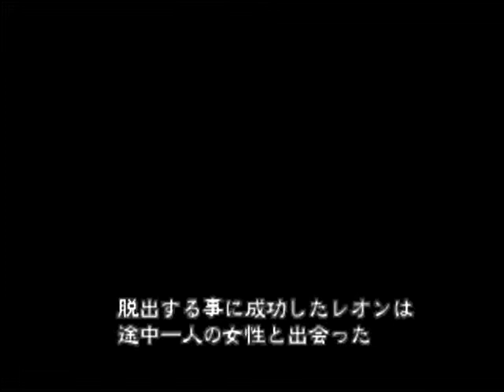Bio Hazard2(Resident evil2) Clear B Prologue